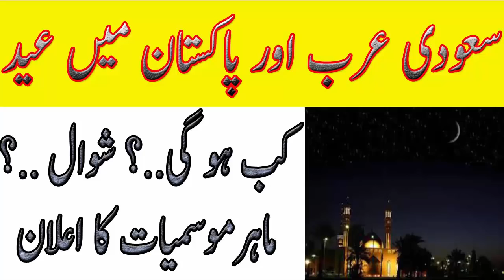Breaking News Today Eid Ka Chand Eid Ul Fitr In Hindi Urdu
Assalam-O-Alaikum GYz ...!
Hello friends In today's video I will tell you about Breaking News Today |Eid Ka Chand| |Eid Ul Fitr| In Hindi Urdu